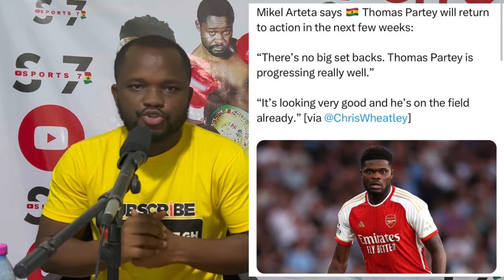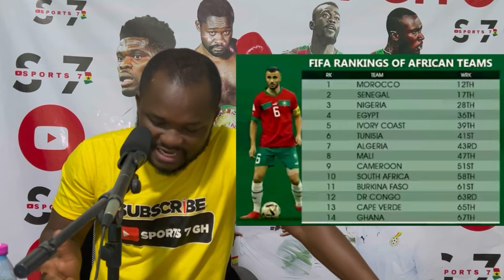Lastest Thomas Partey Injury News + Trending News + FIFA Ready To Build Academies In Ghana🔥🇬🇭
Why FIFA are set to build football academies in Ghana and other African Countries have been revealed in this video. Nigeria, South Africa 🇿🇦 and others beat Ghana Black Stars on the latest FIFA Coca Ranking of Teams as the Black Stars fall off the top 10 teams in Africa. That’s some bad news for the Ghana Black Stars as we take time to explain the consequences of our fall. Latest News on Arsenal Fc and Ghana Black Stars Midfielder Thomas Partey’s Injury Situation and we reveal more secrets + some other Trending News are found in this video.